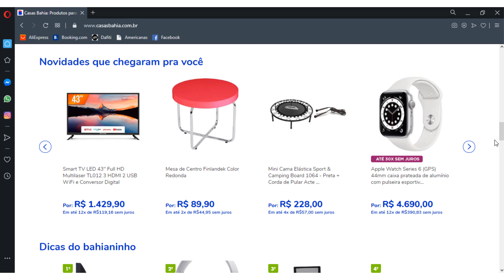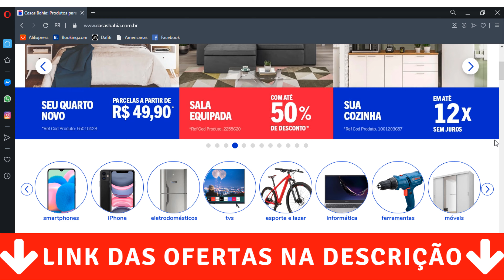OFERTA DO DIA CASAS BAHIA Lavadora De Roupas CASAS BAHIA TANQUINHO FRETE GRÁTIS BLACK FRIDAY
CASAS BAHIA

OFERTA DO DIA CASAS BAHIA Lavadora De Roupas CASAS BAHIA TANQUINHO Site Casas Bahia FRETE GRÁTIS